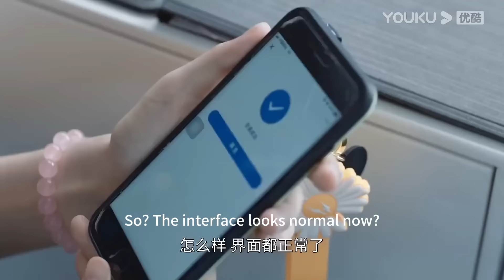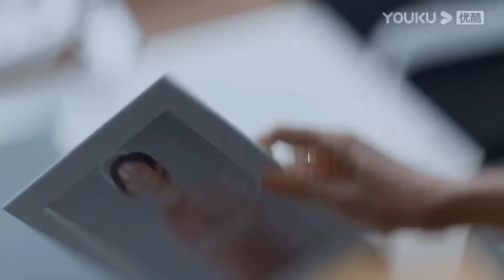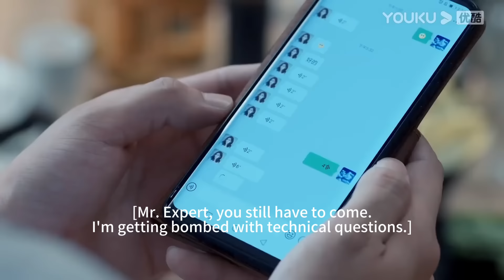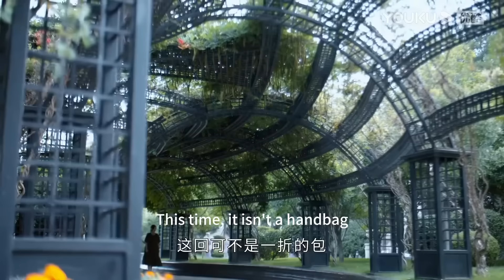老公孕期出軌，和女上司酒店開房！chinesedrama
HYDLZCX📺Drama Name：Two Conjectures About Marriage

【婚姻的兩種猜想 Two Conjectures About Marriage】
而立之年的職業女性沈明寶邂逅IT男楊爭，兩人迅速走進婚姻。但新婚夫妻各自忙得不可開交，一週才能見上兩次。沈明寶的發小薛可欣是個白富美，跟小自己八歲的演員陳彤剛閃婚。為了讓丈夫有事業傍身，她買下一家公司，誰知正是沈明寶所在的公司。為彌補客戶流失，沈明寶更努力工作，導致流產。楊爭得知後替她辭職，引發夫妻衝突。薛可欣和陳彤剛三觀不合，最後離婚。沈明寶再次懷孕，楊爭的事業卻遭突變，沈明寶只得更加努力，公司起死回生。薛可欣的閨蜜趙頌文回國創業，找楊爭寫代碼，成為合夥人，為懷孕在身的沈明寶帶來前所未有的危機。趙頌文的公司資金黑洞超百億，她給楊爭做了局，如崩盤楊爭將負所有責任。幸好沈明寶黑掉公司內部網，拿到逾期率數據，阻止了企業版上線。最後四人歷經磨難，薛可欣陳彤剛復婚，沈明寶楊爭面臨婚姻的抉擇。

💗主演：楊子姍 / 彭冠英